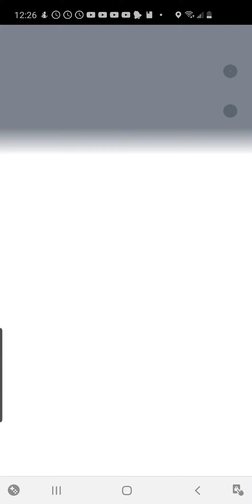November 8, 2020